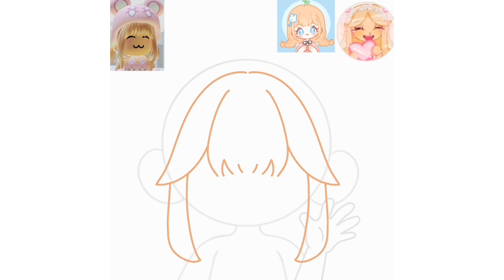Drawing My Old Roblox Avatar!